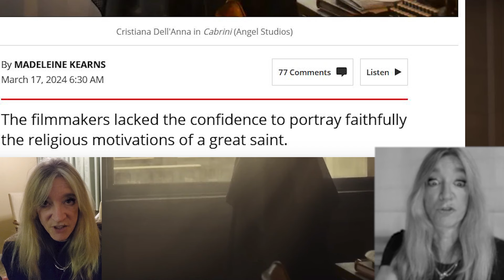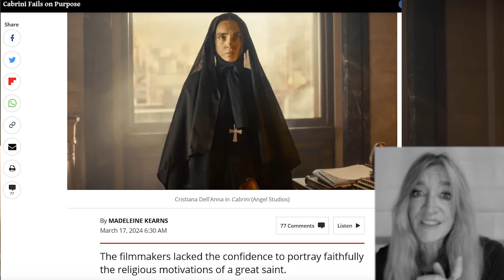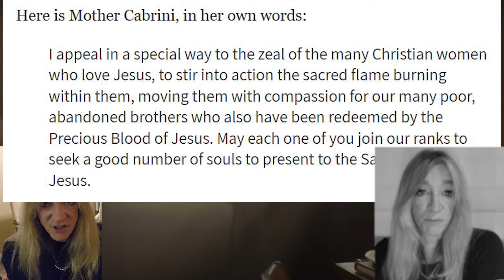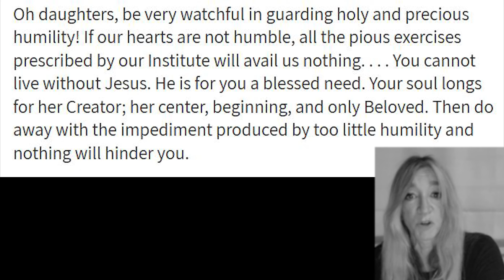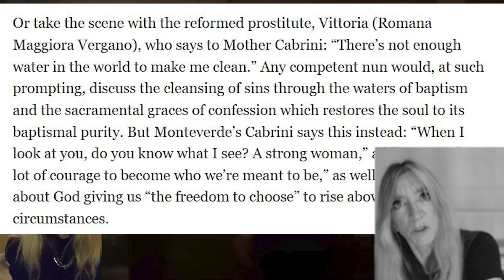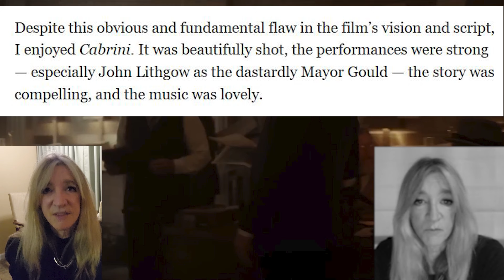A review of another review of Cabrini!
Unlike Mother Cabrini, I'm not humble, so I'm shouting my vindication by The National Review on my movie review of Cabrini.

Them: The National Review, March 17, 2024
Madeleine Kearns: Cabrini Fails on Purpose